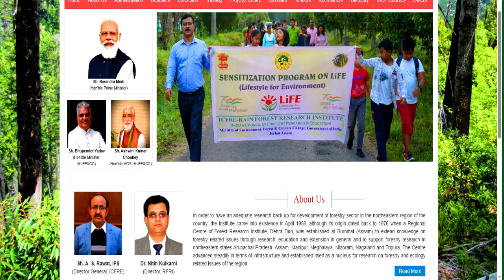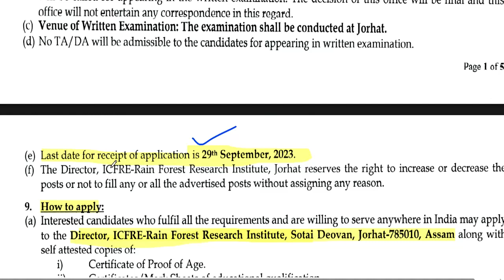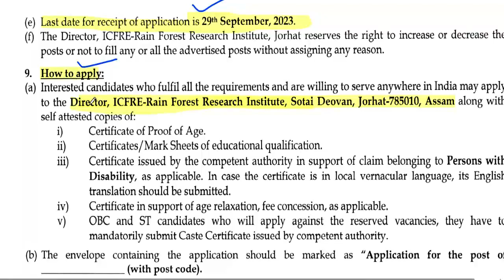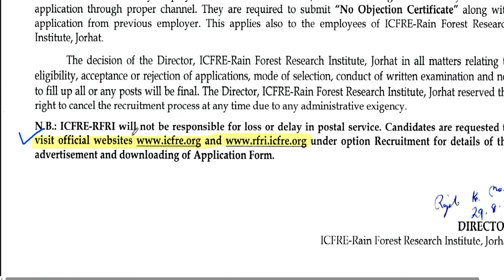PERMANENT GOVT JOB 2023 || Pre.primary | TGT | PRT | PGT all Subject post || excellent Salary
Delhi Public School शिक्षक भर्ती  2023 || Pre.primary | TGT | PRT | PGT all Subject post || excellent Salary विद्यालय नई  शिक्षक भर्ती  2023 || PRT TGT PGT vacancy || बिना अनुभव के बने शिक्षक ||KVS Teacher Recruitment 2023 || PRT TGT PGT vacancy || बिना अनुभव के बने शिक्षक || No Examkendriya Vidyalya Teacher Recruitment 2023 || PRT TGT PGT vacancy || NO EXAM || salary -26,250